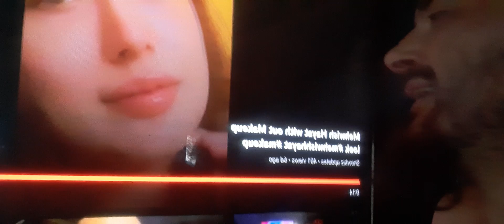The rest of life getting up in the morning first my eyes see is perfection mehwishhayat 12-9-22 🌹